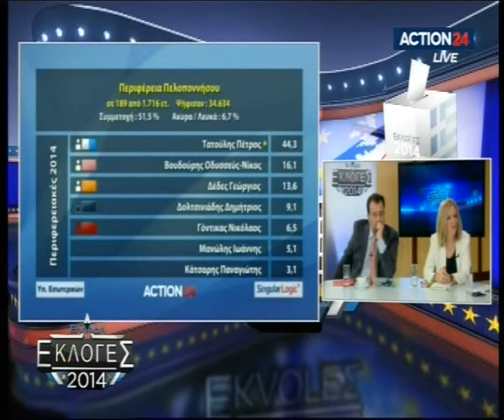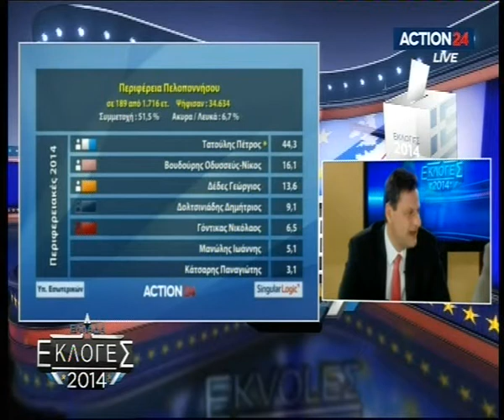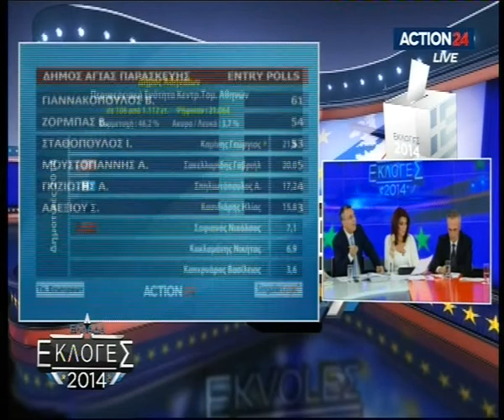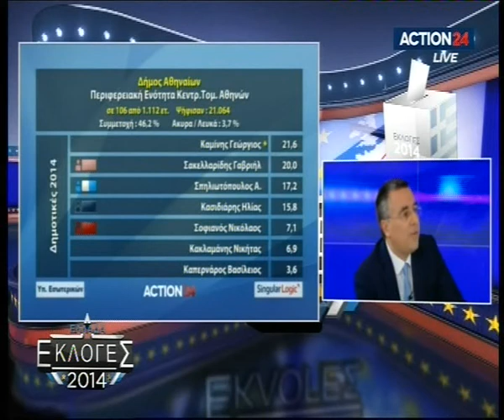Ο Γιώργος Μαυρωτάς για τις Δημοτικές και Περιφερειακές εκλογές (Action24) (18-05-2014)